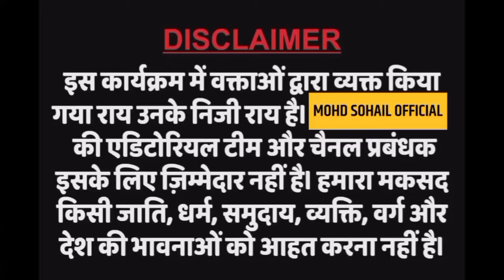HYDRA team Demolition Illigal structure in Hyderabad | Khaja bilal Ahmed new video